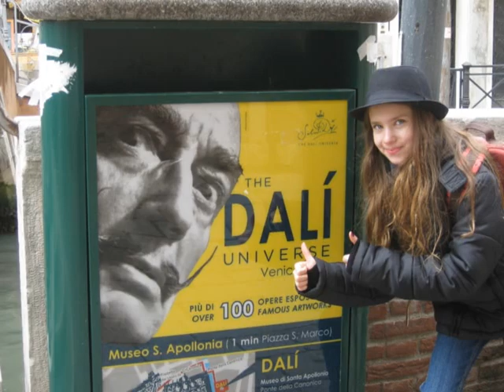Padova - Venecija - Postojnska jama (april 2012)